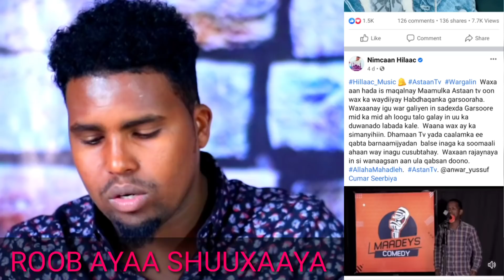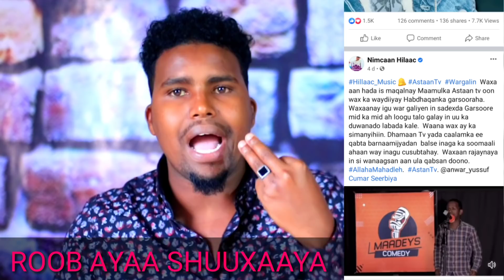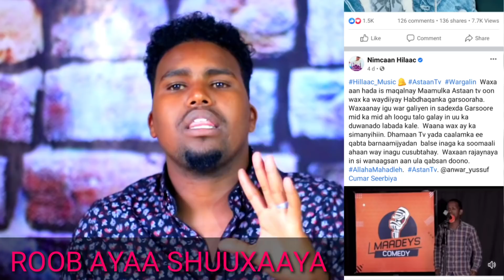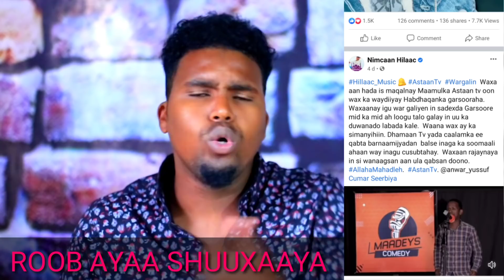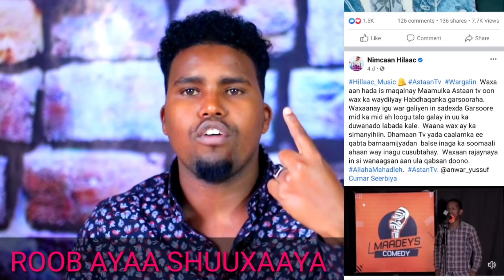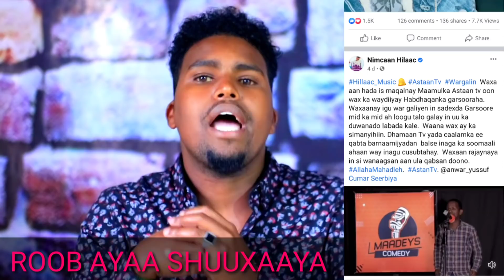NIMCAAN HILAAC OO ASTAAN Tv 📺 RUNTA U SHEEGEY IYO WIXII KA RAACEY YAAB IYO FAJAC